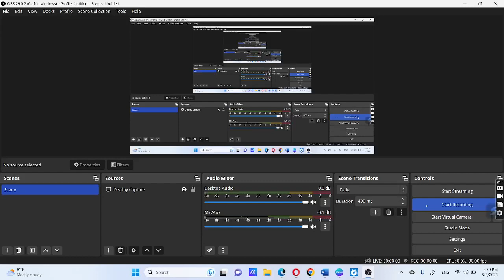वर्ग -1 ,वर्ग - 2 ,वर्ग -3 शिक्षकों को जॉइनिंग का एक और मौका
उच्च माध्यमिक  शिक्षकों के लिए जॉइनिंग का एक और मौका
माध्यमिक  शिक्षकों के लिए जॉइनिंग का एक और मौका
प्राइमरी  शिक्षकों के लिए जॉइनिंग का एक और मौका
Higher Secondary Education.Secondary Education.
Primary Teachers.For Child.One more chance for joining.
mptet post
top you tube channel
sahi jankari you tube channel
@pavan sir